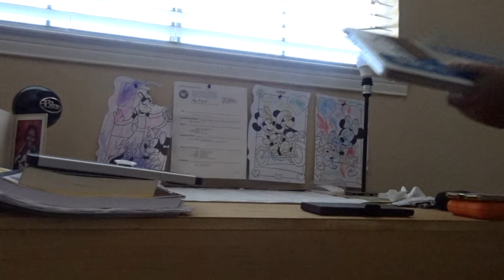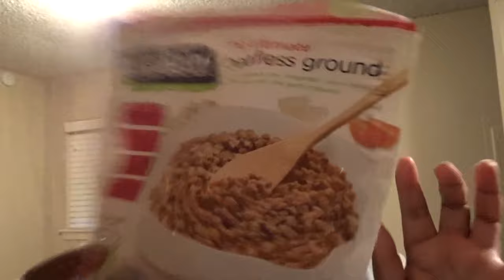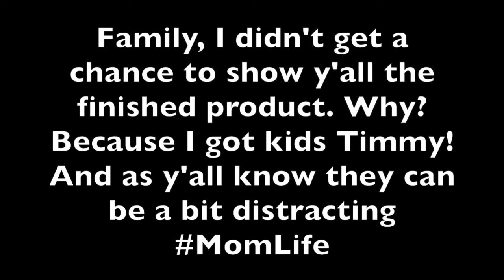Relax Day & I Made Vegan Enchiladas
Come one, come all and hang out with us The Humble Hughes'
Our family consist of my husband Mookie(Adam) who is 38, myself Tabitha I'm 32, we have four beautiful girls; Iyanna who is 20, Denise who's 4 then there's Imani and KiMani who are 3 year old twins.
We live in a suburb within Dallas, Texas
We've been married for 11 years